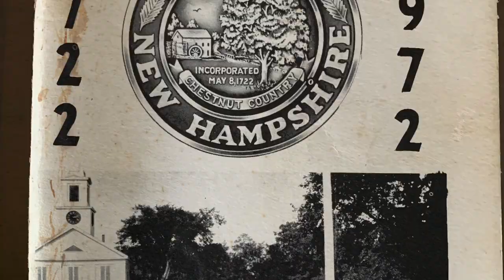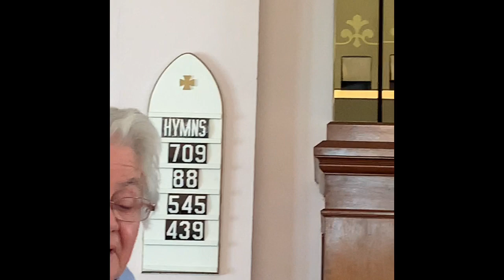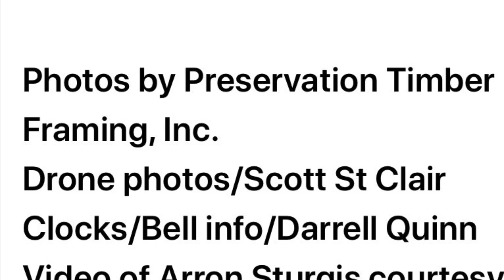Chester, New Hampshire’s Meetinghouse@jackiebrown5298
Chester New Hampshire meeting House preservation project